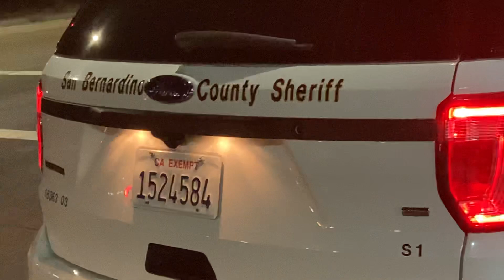SHERIFF TOOK A PICTURE OF ME & ASK FOR PRIVACY WHEN I RECORD FONTANA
Alder Ave & Foothill Blvd
07/07/2021
10:09PM Pacific Time